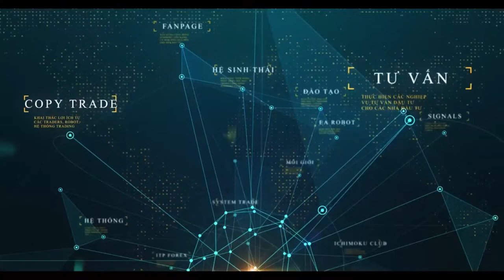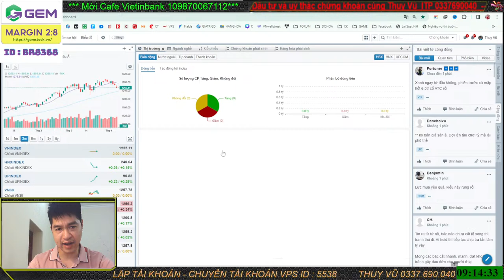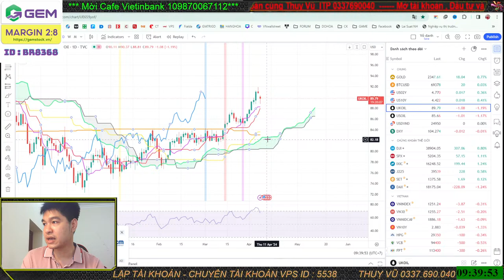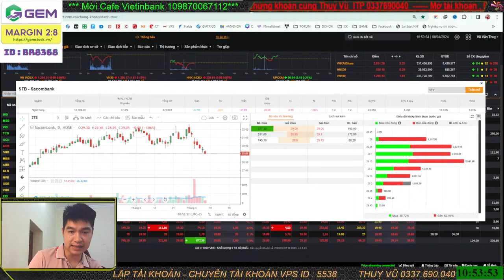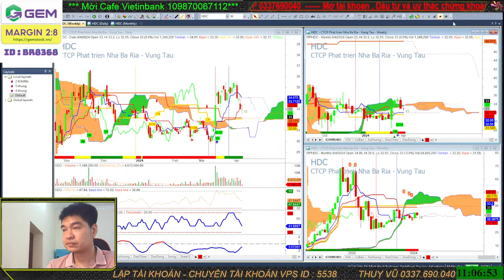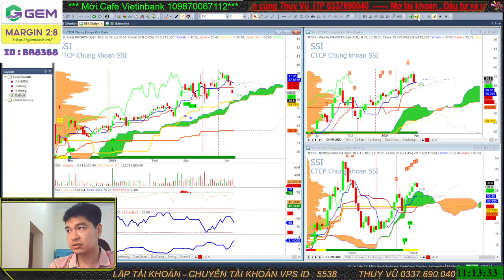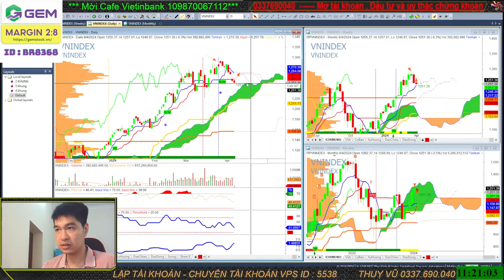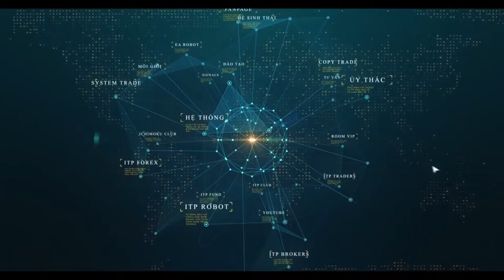Nhận định thị trường chứng khoán hàng ngày | Phân tích vnindex, cổ phiếu tiềm năng hôm nay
Nhận định thị trường chứng khoán. Chương trình nhận định chứng khoán kịch bản khả năng trong dài hạn, trung hạn cũng như ngắn hạn dành đến anh chị hàng ngày. Trong video livestream này Nam và ae ITP cùng anh chị nhận định diễn biến của thị trường chứng khoán hôm nay diễn biến thế nào, khả năng trong ngắn trung hạn trong thời gian tới?